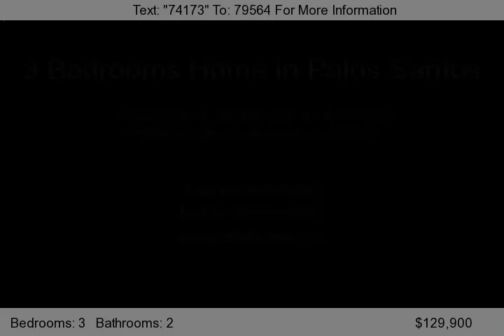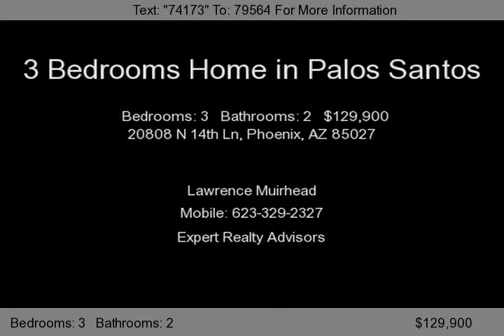20808 N 14th Ln, Phoenix, AZ 85027